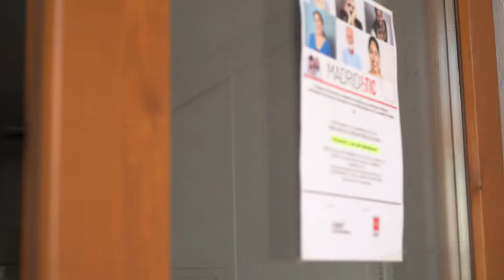MadridTIC en Villamanrique de Tajo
"Lo que hacéis con estas personas es una forma de estar en las redes o de conectar con sus con familiares y de estar en el mundo de la tecnología "

A través del programa MadridTIC, nos trasladamos a Villamanrique de Tajo, una localidad madrileña de 700 habitantes para ofrecer formación gratuita en la iniciación del smartphone

Solicita tus cursos gratis online y presenciales sobre tecnología y herramientas digitales